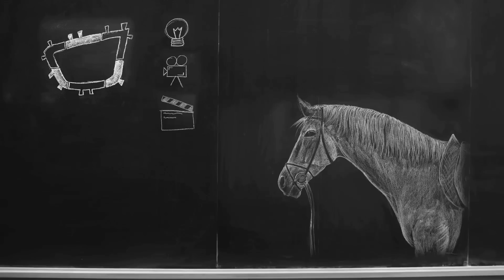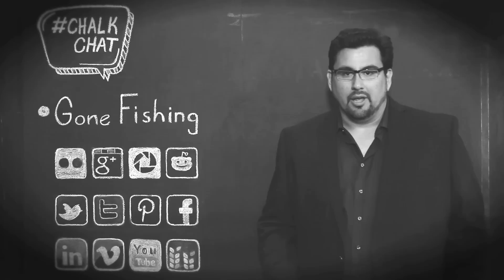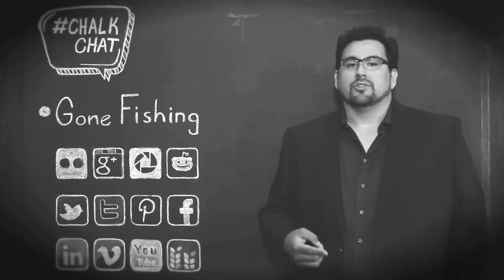Palio's ChalkChat: The Value of Social Media to Your Brand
Nick Mcdowell, Senior Copywriter, talks about fishing in the social media space.

ChalkChat is a weekly video series that brings you insights on branding, marketing and multichannel integration within the pharmaceutical industry. Follow us at ChalkChat.

Palio is an advertising agency revolutionizing pharmaceutical and healthcare marketing to create experiences that will Never Be Forgotten.